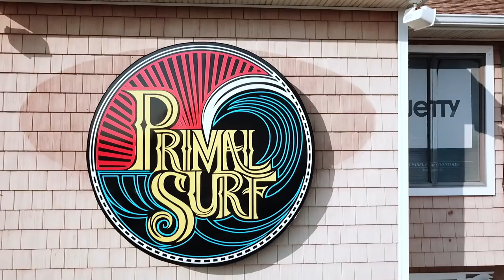Surfs Up At Primal Surf Located In Brigantine New Jersey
Surfs Up At Primal Surf Shop Located In Brigantine New Jersey.

Primal Surf Shop
3106 Revere Blvd
Brigantine, New Jersey 08403